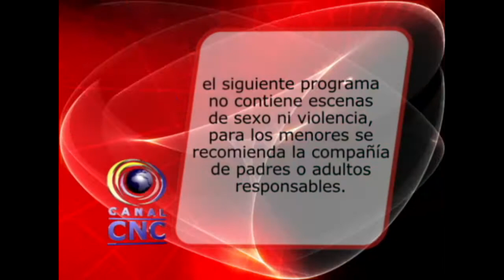TITULARES 28 AGOSTO 2017 CNC NOTICIAS VALLEDUPAR